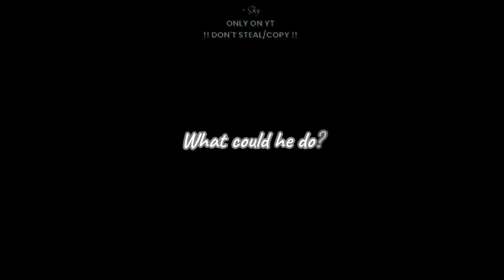Hera's Champion - [🏆] - || ! TW - BLOOD - ! || [not og/trend] || ToA {Angst}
- Important -
These characters DO NOT belong to me!!
They rightfully belong to Rick Riordan.
The Audio DOES NOT belong to me!!
DO NOT steal, copy, repost my videos even with credits, etc without permission.

Inspo:
[none]

Context:
Jason was a Roman Soldier, and when he died four other "soldiers" carried him back to camp to bury him. The rest of the song/scenes talk about what he should've done/why he couldn't do those things, and basically summarizes how much potential Jason had that was wasted.

Creator's Note:
If only I had motivation and it wasn't so hot outside 😔‼️

Date Posted:
10/11/24 ; 5:00pm

Apps used:
GachaClub
Capcut

Series:
Trials Of Apollo

Characters used:
Jason Grace
Lavinia Asimov
Megan McCaffrey
Lester Papadoulos
Don
Will Solace
Juniper
Gwen
Reyna Avila Ramirez Arellano
Hera {Goddess Of Marriage}

Audio/Song:
Army Dreamers - Kate Bush